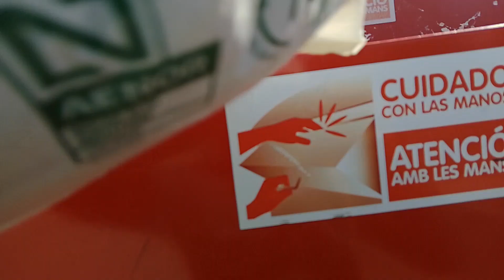เอาเสื้อผ้าเก่าไปบริจาคที่ตู้กันคะ